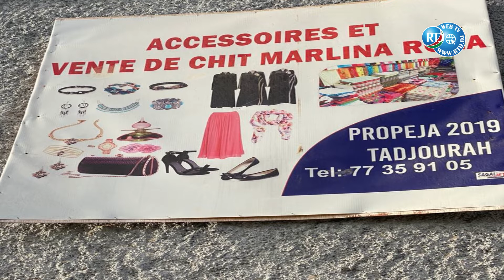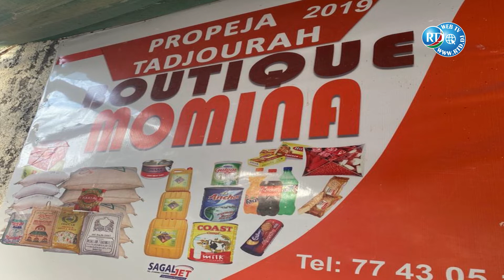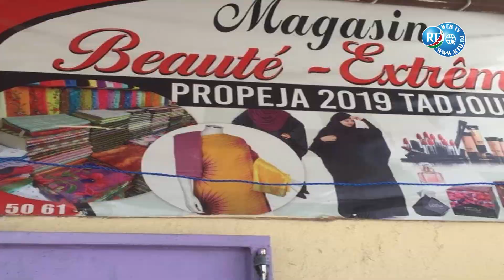RTD : Qunxaaneyta du 19/01/2022